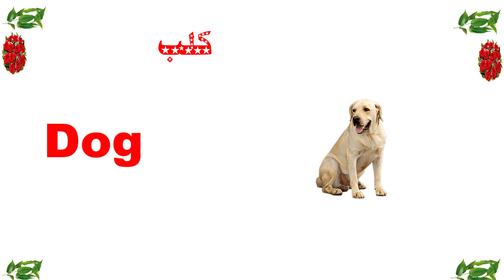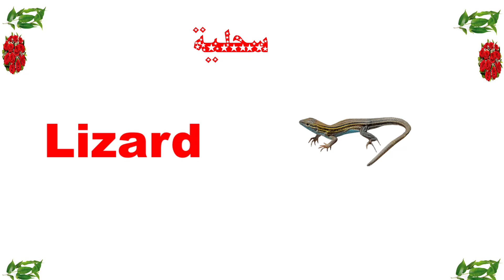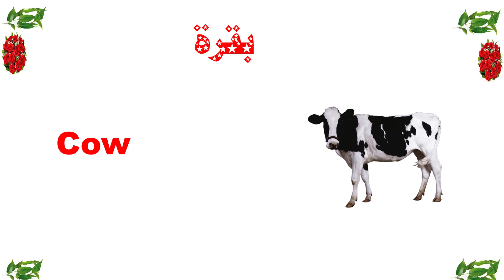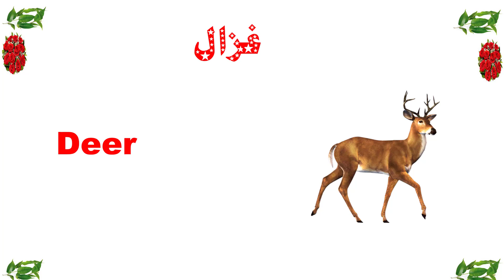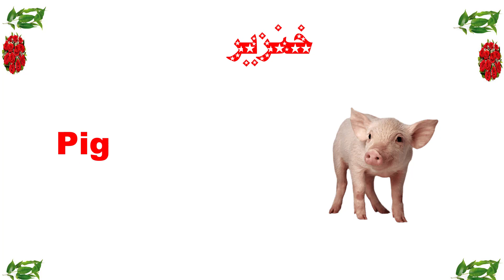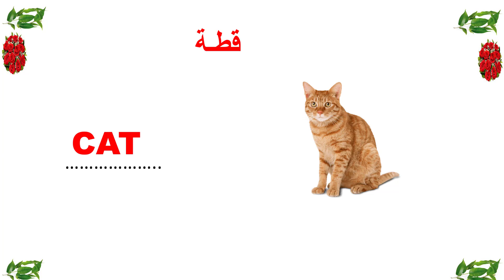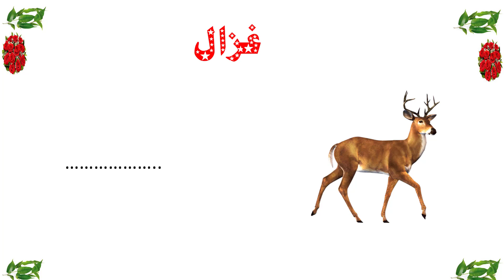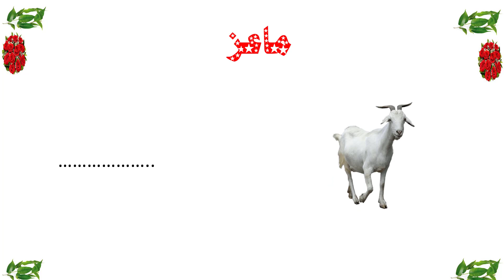اسماء الحيوانات بالانجليزي | (الجزء الأول) Part#1 - سلسلة تعليم اللغة الانجليزية للمبتدئين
فيديو عن اسماء الحيوانات باللغة الانجليزية (الجزء الأول) Part#1- سلسلة تعليم اللغة الانجليزية للمبتدئين وطلاب المرحلة الابتدائية على قناة احترف تعلييم الانجليزية
اسماء الحيوانات باللغة الانجليزية
 Animal حيوان
Tropical fish أسماك استوائية
Kitten قطة صغيرة
Puppy جرو
Parrot ببغاء
Cat قطة
Goldfish سمك ذهبي
Rabbit أرنب
Turtle سلحفاة
Hamster هامستر
Dog كلب

Farm Animal حيوانات المزرعة
Bee نحلة
Chicken دجاجة
Cow بقرة
Crab سرطان – سلطعون
Deer غزال
Dove حمامة
Duck بطة
Fish سمكة
Goat عنزة – ماعز
Horse حصان
Pig خنزير
Rabbit أرنب
Sheep خروف
Shrimp روبيان
Turkey ديك رومي
Raven غراب
Seagull نورس
Swan بجعة
Penguin بطريق
Goose أوزة
Sparrow عصفور
Hen دجاجة
Kite حدأة
Pigeon حمامة
Ostrich نعامة
Woodpecker نقار الخشب
Peacock طاووس
Eagle نسر
Falcon صقر
Owl بومة
Squirrel سنجاب
Chimpanzee شمبانزي
Elephant فيل
Dog كلب
Kangaroo كنغر
Fox ثعلب
Koala كوالا
Lion أسد
Leopard نمر
Hippopotamus جاموس البحر
Giraffe زرافة
Ox ثور
Panda باندا
Monkey قرد
Donkey حمار
Horse حصان

الحيوانات البرية Wild Animals
Gorilla غوريللا
Blue whale حوت ازرق
Fox ثعلب
Starfish نجم البحر
Lizard سحلية
Raccoon راكون
Hedgehog قنفذ
Camel جمل
Lion أسد
Crocodile تمساح
Tiger نمر
Kangaroo كنغر
Rat فأر
Chimpanzee شمبانزي
Frog ضفدع
Bear دب
Hare أرنب وحشي
Giraffe زرافة
Dolphin درفيل
Snake ثعبان
Deer غزال
Elephant فيل
Bat خفاش

الحيوانات البحرية Sea Animals
Seagull نورس
Otter ثعلب الماء
Sea lion أسد البحر
Crab سرطان – سلطعون
Shells محار
Seahorse فرس البحر
Penguin بطريق
Starfish نجم البحر
Jellyfish قنديل البحر
Whale حوت
Sea turtle سلحفاة البحر
Coral مرجان
Dolphin درفيل
Octopus أخطبوط
Lobster روبيان
Clams محار
Fish سمك
Shark سمكة قرش

الحشرات Insects
Louse قملة
Ladybug دعسوقة
Ant نمل
Worm دودة
Fly ذبابة
Bee نحلة
Beetle خنفساء
Cockroach صرصور
Butterfly فراشة
Spider عنكبوت
Mosquito بعوضة